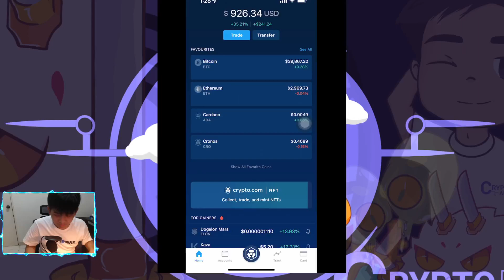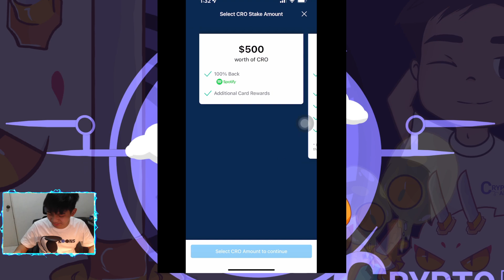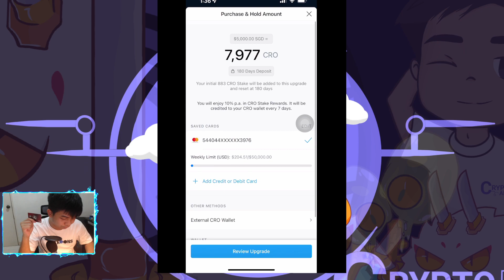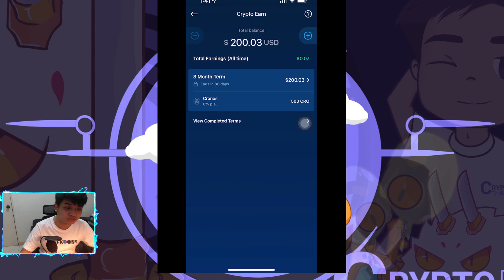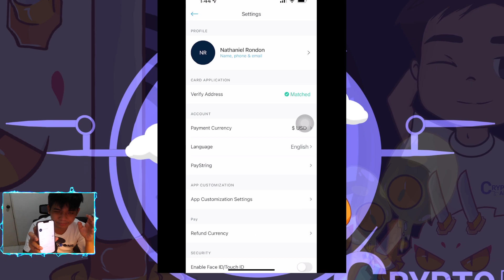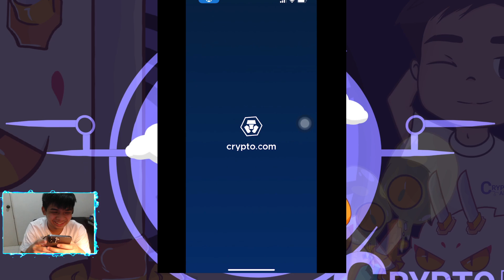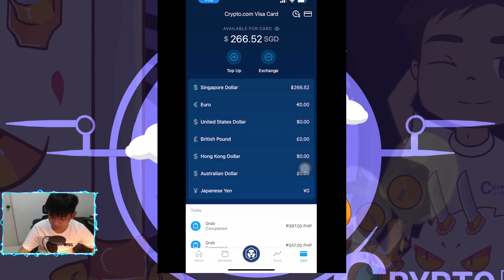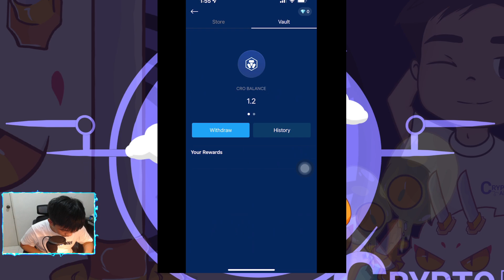Crypto.com Overview Full Beginner Tutorial + Review | UPDATED APRIL 2022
In today's video, I am going to teach you how to use Crypto.com in your Mobile Phones and how you can make passive income here long term. Do not forget to use my link to get $25 BONUS when you apply for a Visa Card (you need to stake $400 worth of CRO Tokens)

Timestamps:
00:15 - Introduction
02:30 - How to get Cashback Rewards
03:27 - How to Get Crypto.com VISA Card?
09:40 - How to Trade Coins in Crypto.Com and in Crypto.com Exchange
10:43 - What is Crypto Earn?
13:24 - Crypto Credit
13:46 - How to Make Money from Superchargers
17:49 - How to Top Up / Deposit on Crypto.com
26:25 - What are Crypto.com Missions?

TG: @itscryptoaddict

Secure your Crypto Funds with Trezor Hardware Wallet!

Start your own Crypto Project and buy Domains at Unstoppable Domains!